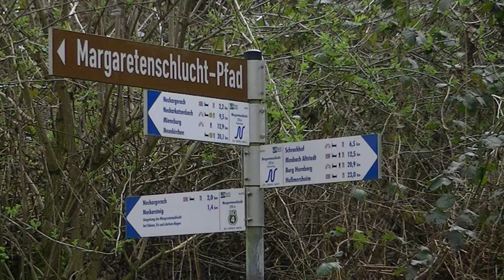2014 Neckarsteig Eberbach Mosbach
Wanderung am Neckarsteig Teil 3:
 Eberbach, Stolzeneck, Minneburg, Neckargerach, Margaretenschlucht, Schreckhof, Mosbach